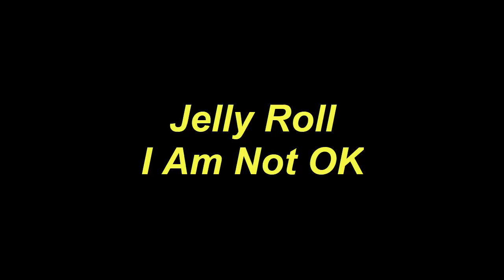Play Guitar Along Jelly Roll I Am Not OK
Today, I will share with you Play Guitar Along Jelly Roll I Am Not OK